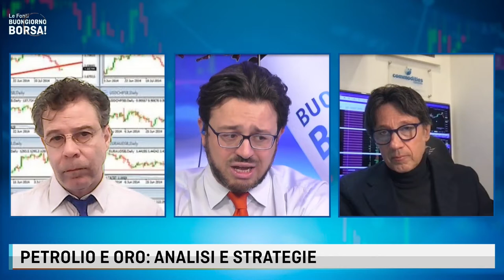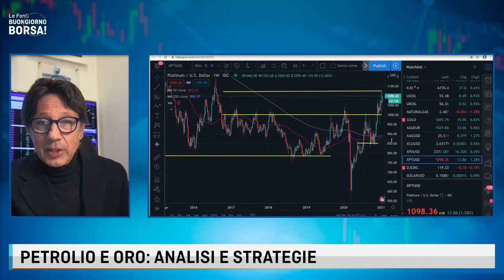LE FONTI BUONGIORNO BORSA - MATERIE PRIME: FOCUS SUI METALLI INDUSTRIALI